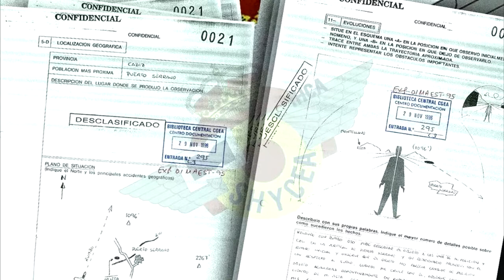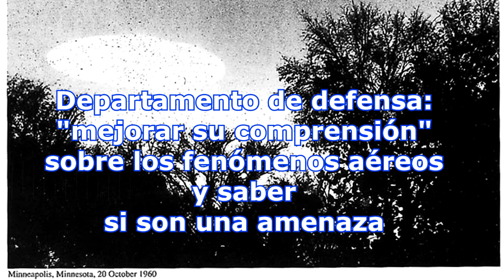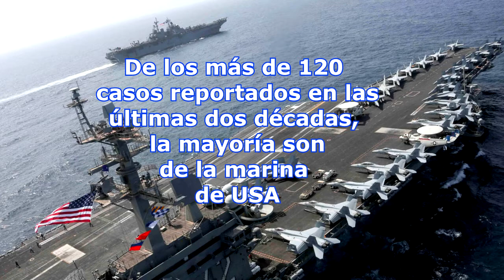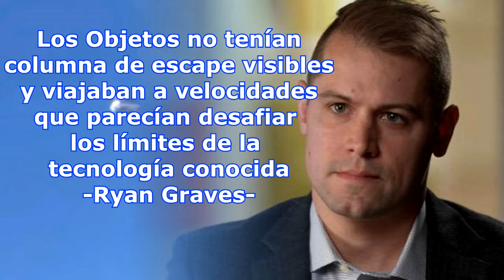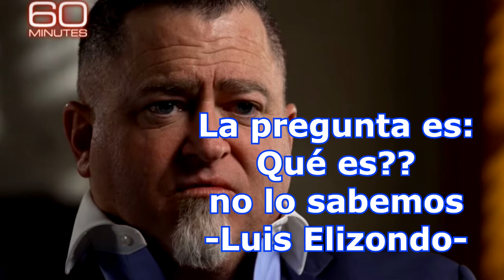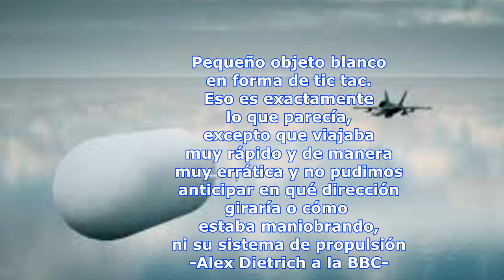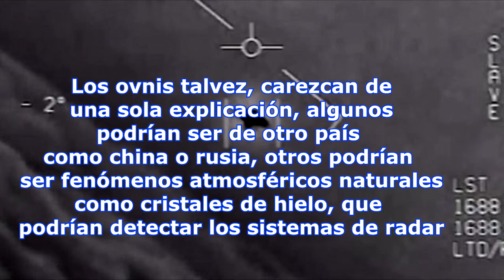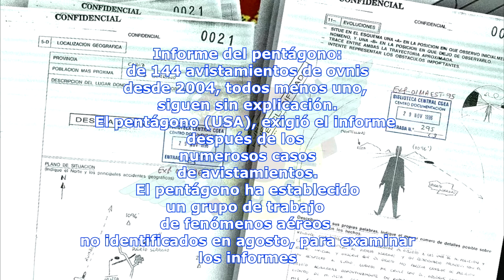Congreso de USA liberó expedientes extraterrestres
Quizás uno de los informes más esperados de las últimas décadas. El Congreso lo solicitó al pentágono, VEAMOS QUÉ DICE